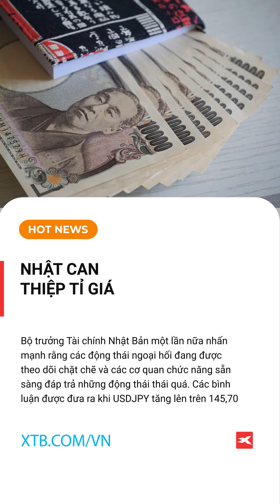Thị trường duy trì tâm lý risk-off, chỉ số chứng khoán, hàng hóa giảm điểm dưới áp lực tăng giá USD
Phó Chủ tịch Fed Brainard cho rằng lạm phát vẫn là một thách thức đáng kể và Fed sẽ cần thời gian để giảm tốc độ tăng giá. Bà cũng lưu ý rằng việc bắt đầu nới lỏng chính sách quá sớm sẽ tiềm ẩn nhiều rủi ro
Chủ tịch Fed Chicago Evans cho rằng lãi suất mục tiêu nên tăng nhẹ trên 4,5% vào đầu năm tới và giữ nguyên ở đó một thời gian
Jamie Dimon, Giám đốc điều hành của JPMorgan, dự đoán suy thoái kinh tế ở Hoa Kỳ có khả năng xảy ra trong 6-9 tháng kể từ bây giờ
Bộ trưởng Tài chính Nhật Bản một lần nữa nhấn mạnh rằng các động thái ngoại hối đang được theo dõi chặt chẽ và các cơ quan chức năng sẵn sàng đáp trả những động thái thái quá. Các bình luận được đưa ra khi USDJPY tăng lên trên 145,70
Xuất khẩu của Hàn Quốc giảm 20,2% so với cùng kỳ năm ngoái trong 10 ngày đầu tháng 10. Nhập khẩu giảm 11,3% so với cùng kỳ năm trước. Xuất khẩu chip giảm 20,6% so với cùng kỳ năm ngoái
Động thái giảm cũng được phát hiện trên thị trường tiền điện tử. Bitcoin giảm 1,1%, Ethereum giao dịch thấp hơn 2,5% và Ripple giảm gần 5%

3 bước để tham gia giao dịch tại XTB:
- Bước 2: Xác thực tài khoản thông qua ứng dụng
Kết nối với XTB Vietnam